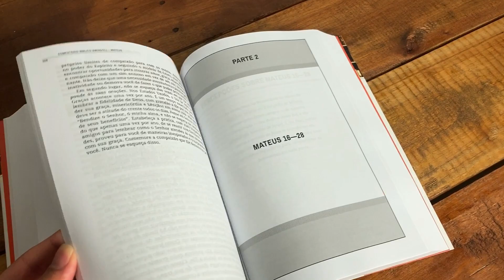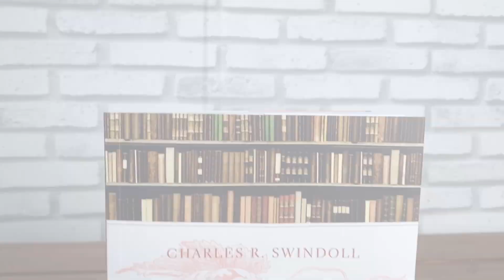Livro Comentário Bíblico Swindoll Mateus - Charles R. Swindoll - Livraria Com Cristo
O Evangelho de Mateus revela que Jesus era o Rei de Israel e o tão aguardado Messias. Em Mateus, o renomado comentarista bíblico Charles Swindoll explora a vida e obra de Jesus em duas partes. Na primeira, de Mateus 1 a 15, o autor examina o anúncio, a chegada, a proclamação e a recepção do Rei; na segunda, de Mateus 16 a 28, Swindoll descreve a jornada de Jesus desde sua transfiguração até sua gloriosa ressurreição.

A visão profunda de Swindoll, o estilo descontraído e o humor característicos trazem uma naturalidade e uma acessibilidade prática que não são frequentemente encontradas em comentários bíblicos desse gênero. Swindoll sabe comunicar conteúdo teológico relevante com maestria e destreza. Afinal, são mais de 50 anos de estudo e pregação da Palavra de Deus. O reconhecimento é óbvio: o autor foi premiado por 13 anos pelo prestigiado Christian Book Award. Este e os demais volumes da série trazem comentários versículo por versículo, gráficos, mapas, fotos, termos-chave e conteúdo adicional com aplicação prática.

Este material literário ricamente informativo destina-se a qualquer pessoa que esteja buscando um recurso satisfatoriamente prático para examinar com profundidade a Palavra de Deus.

Abaixo seguem os capítulos do vídeo para ajudar na visualização:
0:00 Confira o Livro Comentário Bíblico Swindoll Mateus:
1:35 Visite Nosso Site e Compre Agora!